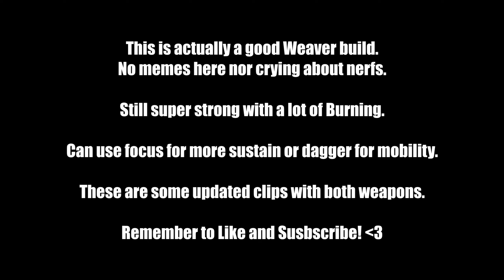Fire Wizard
No coping here, only good builds 👍 No haters here, only playing for fun 👍 No babysit minstrels here, only cele and kiting 👍

A few clips until I have time to edit another video. Actually a POWER ele video next can you believe that?

0:00 Sword/Dagger
4:48 Sword/Focus

GW2 WvW